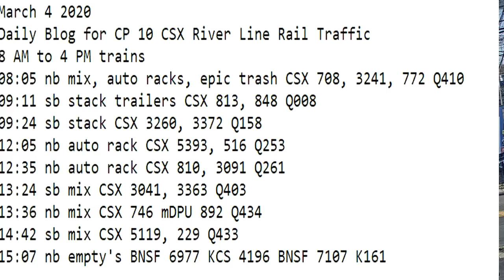March 4 2020 Trains 8 AM to 4 PM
8 AM to 4 PM trains
08:05 nb mix, auto racks, epic trash CSX 708, 3241, 772 Q410
09:11 sb stack trailers CSX 813, 848 Q008
09:24 sb stack CSX 3260, 3372 Q158
12:05 nb auto rack CSX 5393, 516 Q253
12:35 nb auto rack CSX 810, 3091 Q261
13:24 sb mix CSX 3041, 3363 Q403
13:36 nb mix CSX 746 mDPU 892 Q434
14:42 sb mix CSX 5119, 229 Q433
15:07 nb empty's BNSF 6977 KCS 4196 BNSF 7107 K161